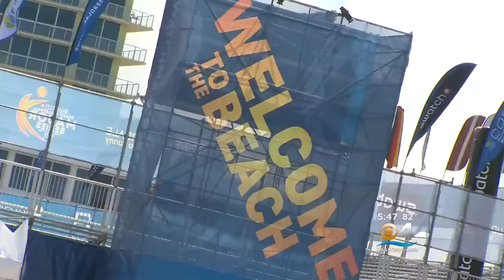Pro Beach Volleyball Tour Invades Fort Lauderdale Beach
CBS Miami’s Mike Cugno reports from Fort Lauderdale.